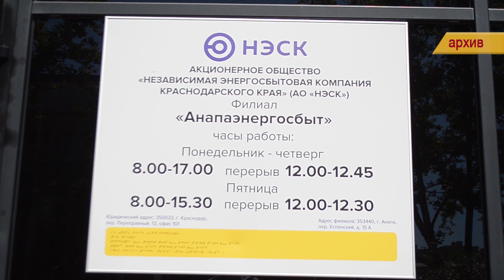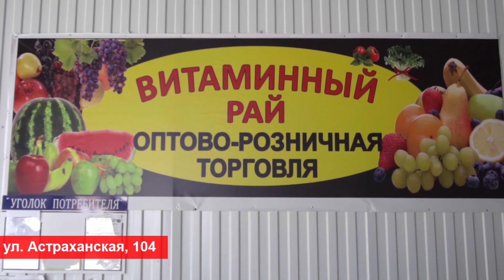«НЭСК» потратит на улучшение энергоснабжения Анапы почти 300 миллионов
При подготовке к курортному сезону-2023 компания «НЭСК» для повышения энергобезопасности города проведет комплекс работ, среди которых ремонт, техобслуживание и строительство кабельных и высоковольтных линий, трансформаторных подстанций